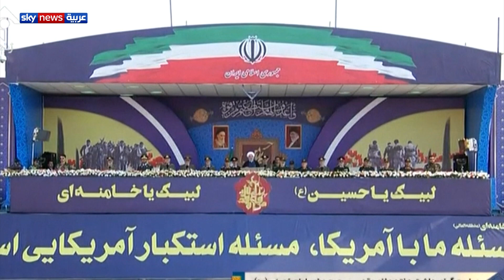المساء| الطاقة الذرية تعقد اجتماعات لبحث الملف النووي الإيراني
إيران تحذر من تمديد حظر السلاح عليها، والوكالة الدولية للطاقة الذرية تبحث انتهاكات طهران النووية.